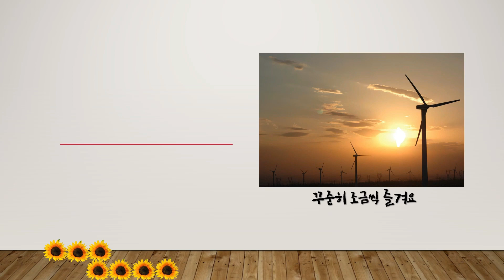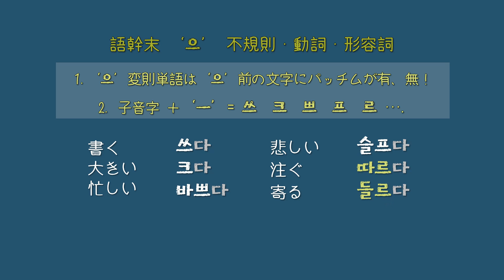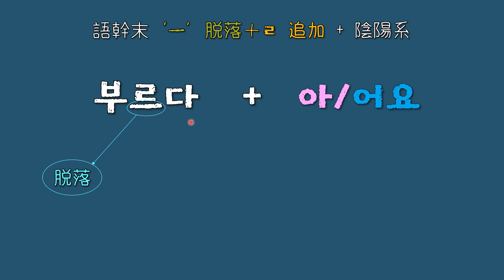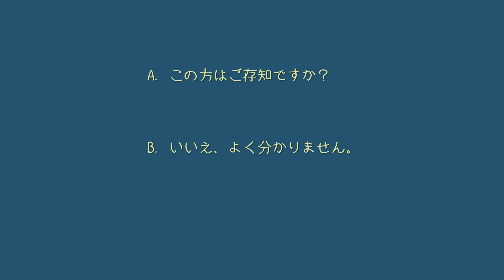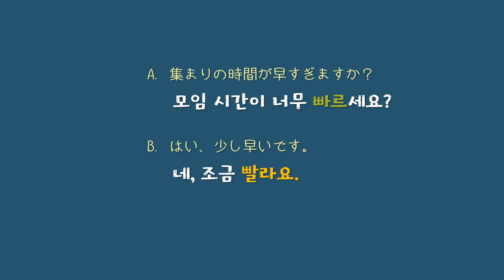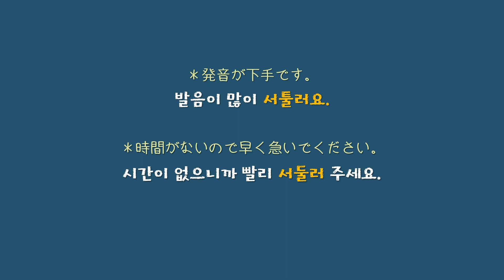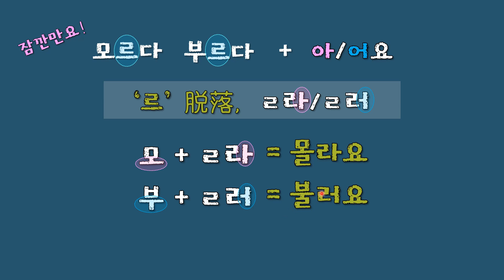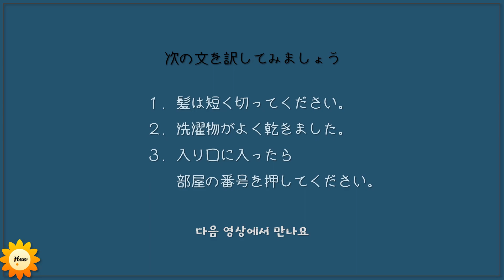【韓国語ー不規則⑥】르불규칙 + 아/어 🐞모르다(몰라요)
르불규칙 + 아/어  🐞모르다(몰라요)
모르다 몰라요 몰라서 몰랐다
다르다 달라요 달라서 달랐다